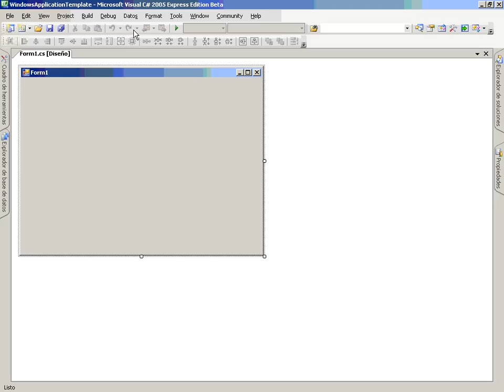CS Mod5 Lec4 Vid1